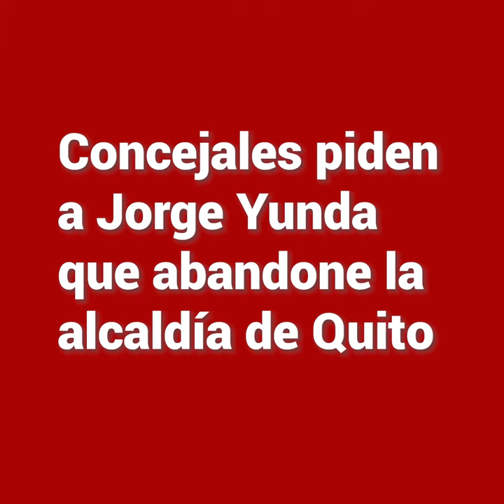Concejales le exigen a Jorge Yunda que abandone la alcaldía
🔵Atención | El alcalde de Quito, Jorge Yunda, suspendió la sesión de Concejo Metropolitano luego de que los concejales le exigieran que abandone la alcaldía.